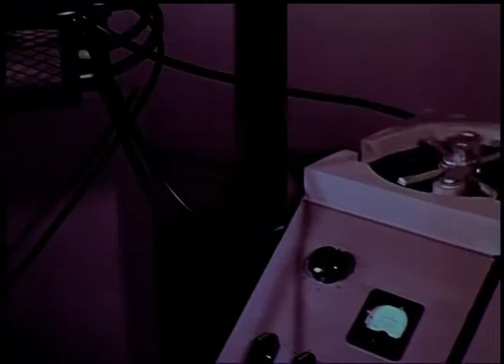Beast of Blood ≣ 1970 ≣ Trailer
Horror ≣ Philippines | USA

≣ Director ≣ Eddie Romero
≣ Cast ≣ John Ashley | Celeste Yarnall | Eddie Garcia | Liza Belmonte | Alfonso Carvajal | Bruno Punzalan | Angel Buenaventura | Beverly Miller | Johnny Long